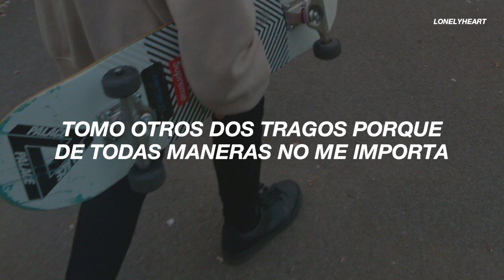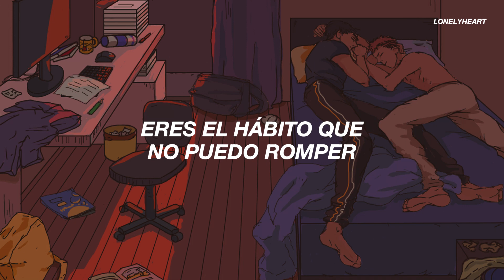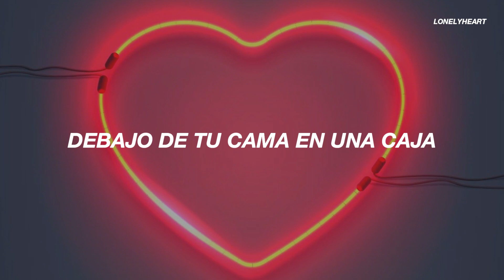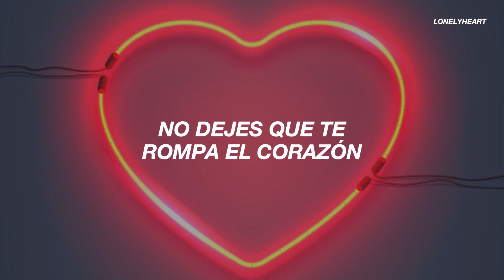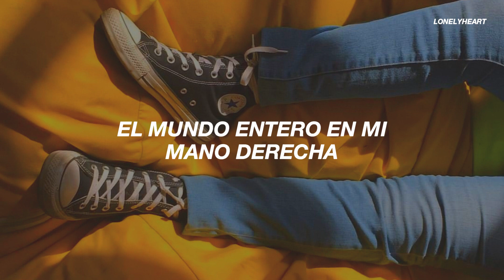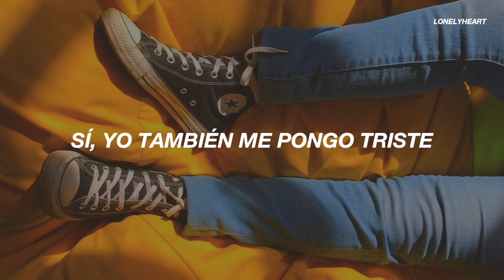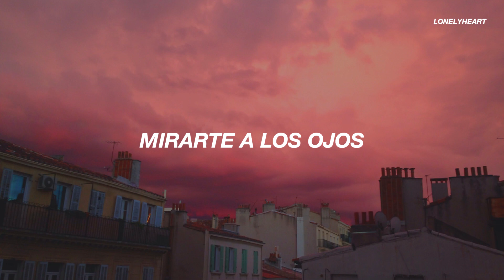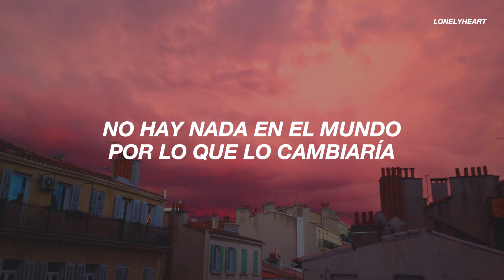Lista de canciones de Louis Tomlinson para celebrar su cumpleaños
hola, espero que les haya gustado 💕

「 Louis Tomlinson 」

0:00 Louis Tomlinson - Miss You

3:02 Louis Tomlinson - Habit

6:05 Louis Tomlinson - Don't Let it Break Your Heart

9:24 Louis Tomlinson - Look After You (cover)

13:45 Louis Tomlinson - Just Like You

17:10 Louis Tomlinson - We Made it